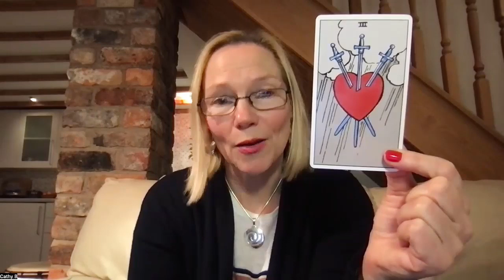Advent Tarot Message for the 19th of December – The Three of Swords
Here's today's tarot Advent message for the 19th of December.

Ending soon…  LOW-COST SIX-WEEK 1-2-1 TRANSFORMATIONAL TAROT COACHING

I've been trialling a new coaching package to see what changes were possible for different people with a range of issues using tarot as a visual coaching tool for accessing unconscious blocks and patterns.

There have been some amazing breakthroughs in a really short time, so it’s been a wonderful success! There is definitely some magic in those cards (well, together we bring out YOUR magic!), and it seems there are no limits to how it can help!

It's deep and powerful but also a lot of fun.

The trial price is just £295 until the end of the year and then goes full price in 2023. So don't hang around… book soon!

I can’t wait to get the cards out for you! 😊